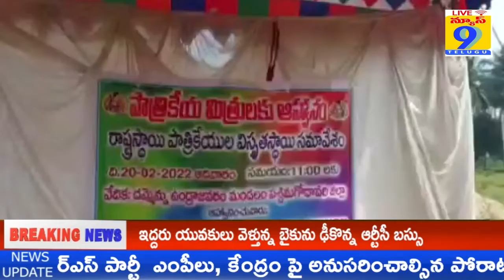దమ్మెన్ను గ్రామములో అల్ జర్నలిస్ట్ వెల్ఫేర్ అసోషియోషన్ కార్యక్రమము////LIVE NEWS9 TV